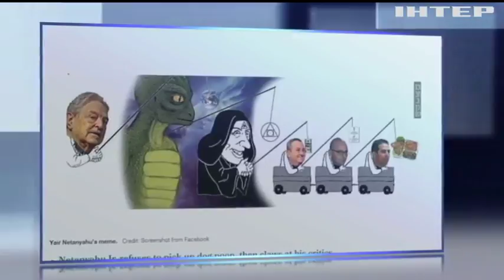Сын Нетаниягу публикацией карикатуры спровоцировал скандал